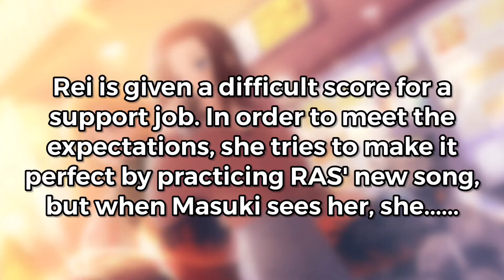Bandori (jp) event and banner update [May 21th, 2021]